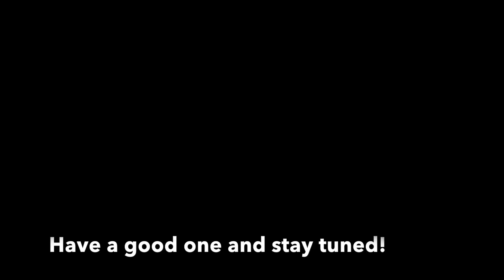Future Drum Covers (Sample)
Hello and welcome back everybody! This is a quick little compilation that I made of when I was practicing one day in my studio so I could show people some examples of future drum covers that everyone can look forward to me doing and properly recording in my studio. The covers will be released periodically and these aren't the only songs that i'll be covering, but these are some of them. The order also won't be the same as it is here in the video. It'll depend on the mood i'm in as to what songs I decide to record first, but these are some of them. Only one song in this compilation may actually take me longer to record because i'm still working on mastering it, but I would like to record it at some point. The song in question being Physical Education by Animals As Leaders. But don't worry, i'm definitely working on practicing these songs so I can have them recorded and released soon. I will also be buying more cameras and equipment soon as well so I can hopefully also cut in different angles when filming.